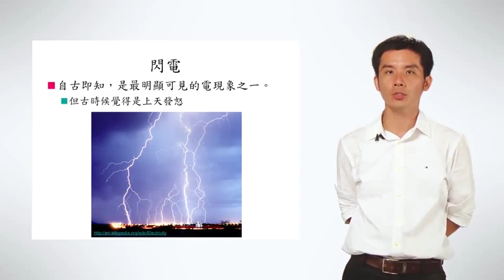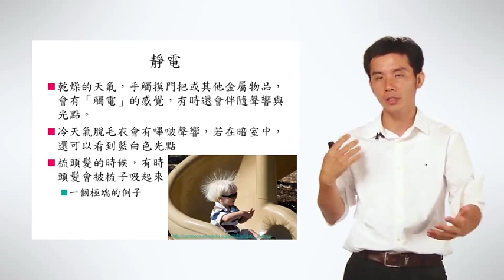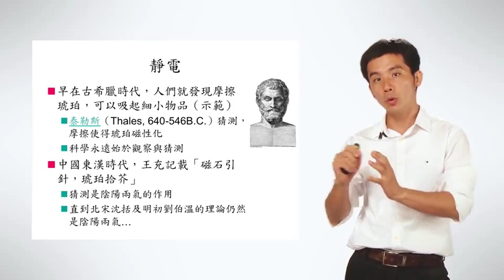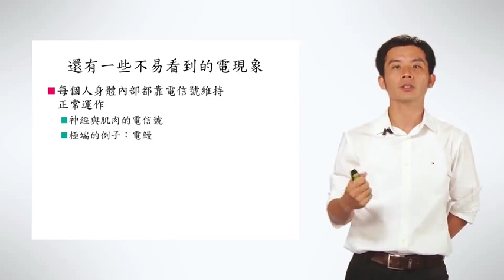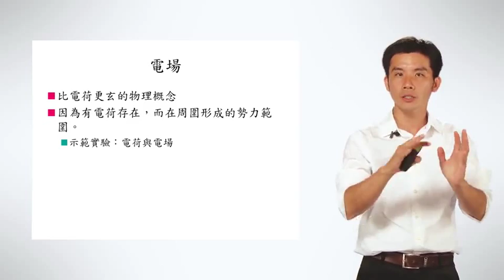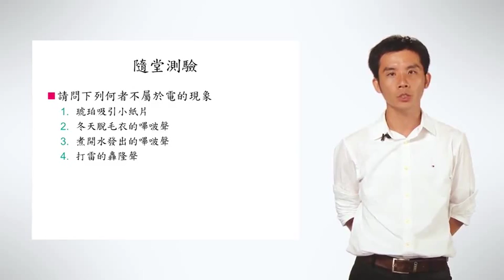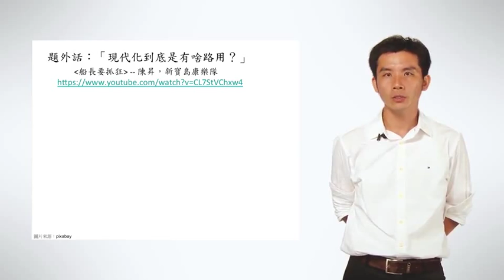1-1 生活中的電